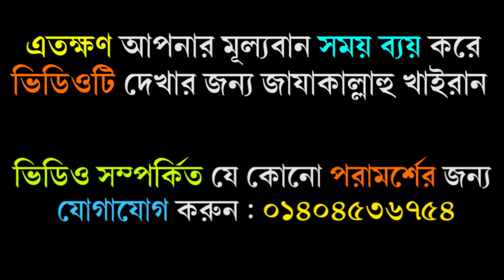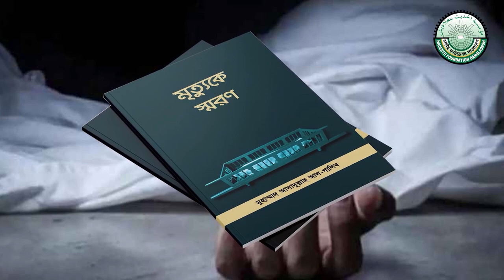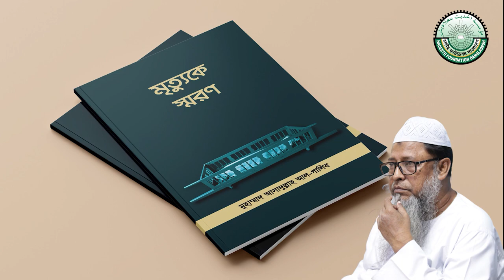🔥করোনা ভাইরাস: 🛑(এখনো সময় আছে )🛑আল্লাহর দিকে ফিরে আসুন! ড. মুহাম্মাদ সাখাওয়াত হোসাইন।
📕 বইটি অনলাইনে পড়তে :
🛑 জুম'আর খুৎবা
◼️ খতীব : ড. মুহাম্মাদ সাখাওয়াত হোসাইন।
◼️ সম্পাদক, মাসিক আত-তাহরীক
🔥 বিষয় : মৃত্যুকে স্মরণ, আল্লাহর দিকে ফিরে আসুন!

করোনা সতর্কতা মৃত্যুকে স্মরণ আল্লাহর দিকে ফিরে আসুন
ahlehadeeth andolon bangladesh,juboshangho,at-tahreek,Ekhono somoy achhe allah nabir naam lao,Ekhono somoy achhe,মৃত্যুকে স্মরণ,ড. মুহাম্মাদ সাখাওয়াত হোসাইন।,dr sakaout hosen,dr Sakhawat Hussain,dr muhammad sakhawat hussain,সাখাওয়াত হোসেন,সম্পাদক,মাসিক আত-তাহরীক,সম্পাদক মাসিক আত-তাহরীক